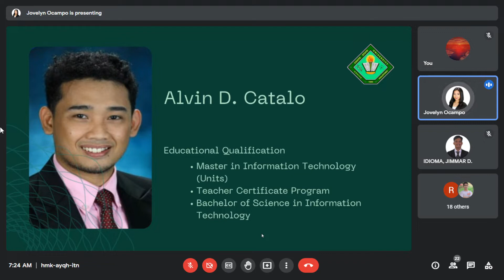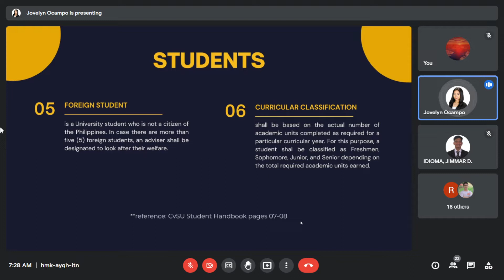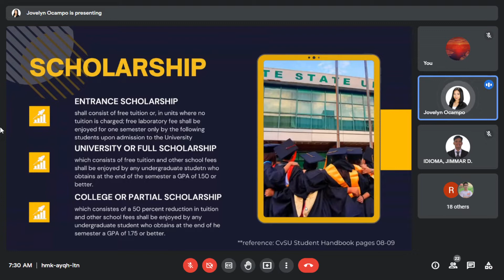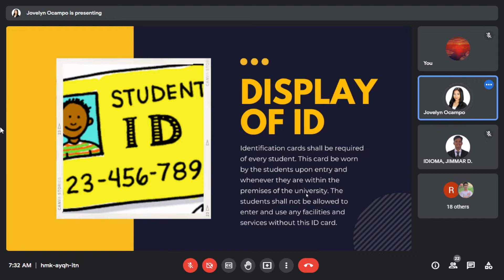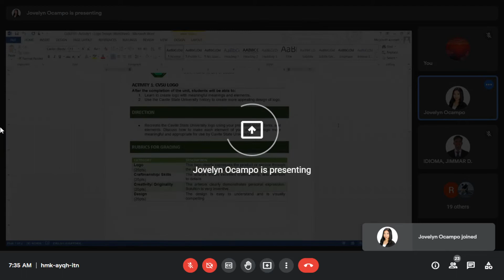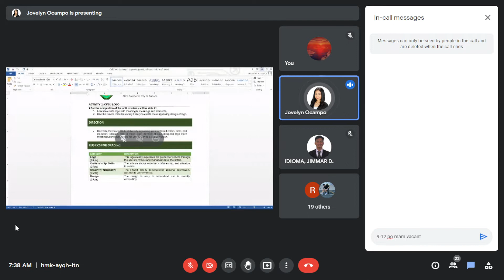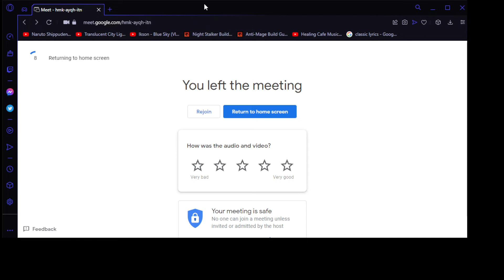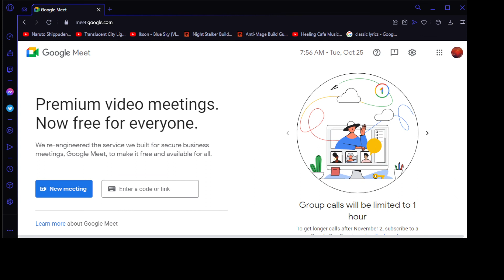CVSU 101 10 25